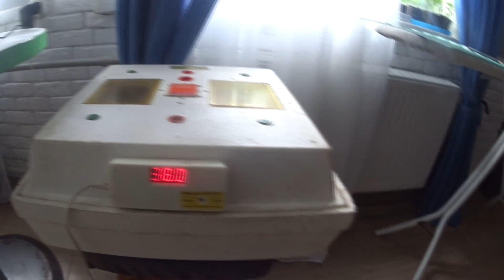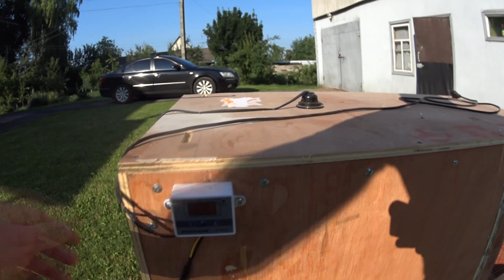Брудер, інкубація фазанячих яєць.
Робимо брудер, закладаємо яйця фазана в інкубатор з подальшим випуском молодняка в дику прирору.